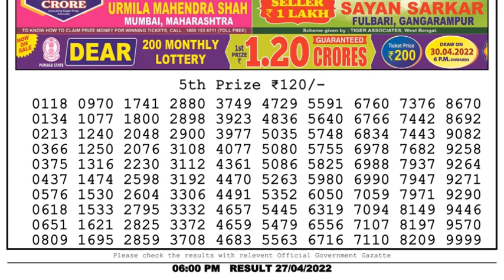Dear Lottery Sambad 6pm today 27.04.22 Nagaland State Lottery Result